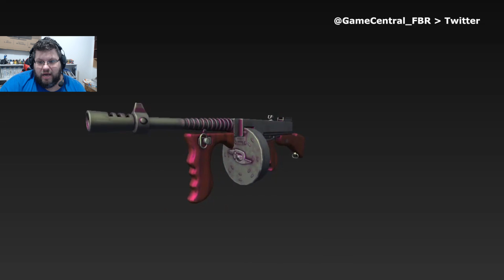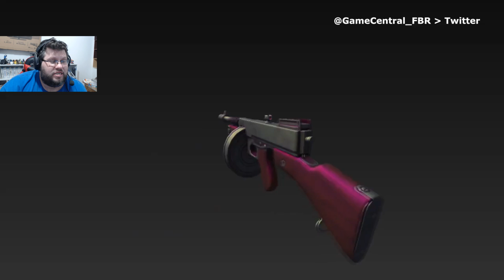NOVA ARMA CHEGANDO - Fortnite Battle Royale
Vamo da Like ai Galeraaaaaaaaaaaa!